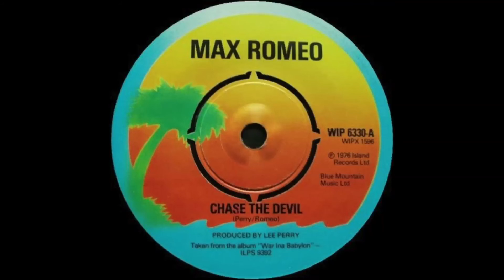Dead Prez vs. Lee "Scratch" Perry - Chase the Hip Hop (Mash Up Vibz #1)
Desde Positive Vibz Studio, lanzamos este primer mash up perteneciente a la serie "Mash Up Vibz" que iremos sacando mensualmente. Hemos querido empezar con dos clásicos, esta versión de la producción de Lee "Scratch" Perry la cual se hizo famosa gracias al tema de Max Romeo "Chase the Devil", combinada con la acapella del conocido tema Hip Hop de Dead Prez.